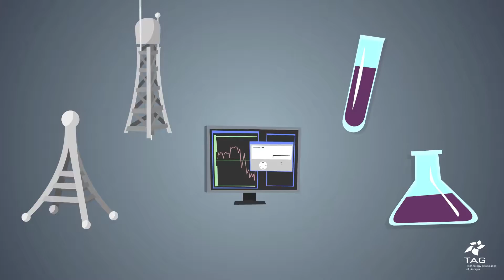TAG | 2017 State of the Industry Report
This year marks TAG's eleventh annual report on Georgia's tech ecosystem, which focuses on defining the key Elements of Success for Georgia's Technology Economy.